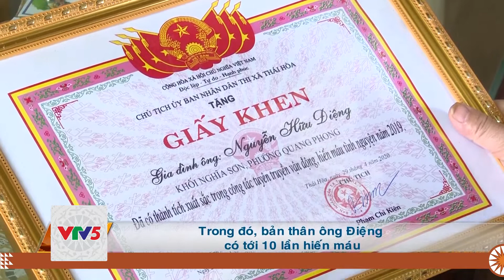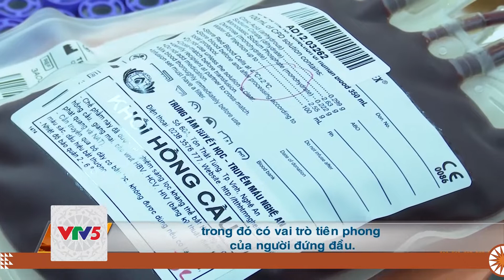[TIẾNG THÁI] PHONG TRÀO HIẾN MÁU TÌNH NGUYỆN TẠI THÁI HÒA | VTV5